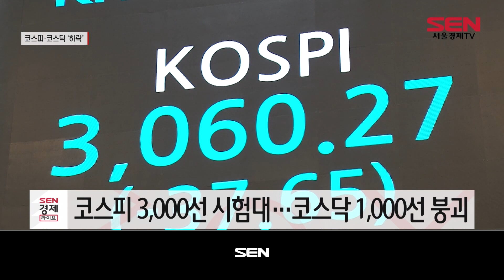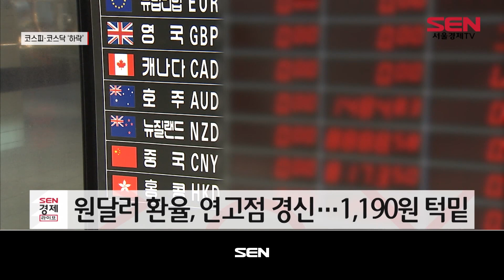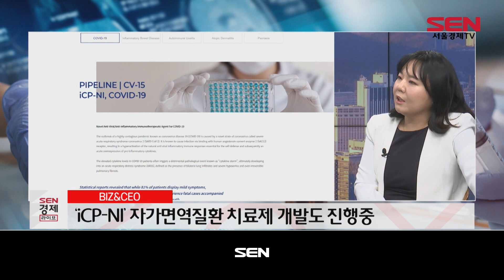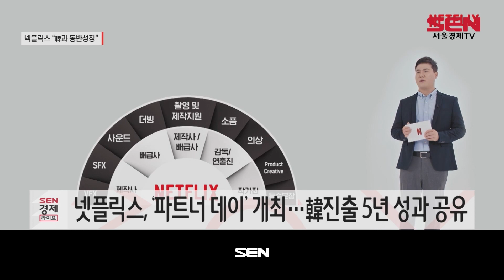SEN 경제라이브_382회_20210929